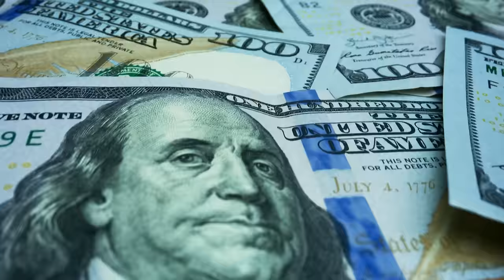123. Orderud Triple Homicide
On this episode of MWMH, Payton and Garrett discuss the triple homicide of the Orderud family. Take back your financial freedom today by visiting PDSDEBT.com/husband.

Case Sources:
The Norway Post, “Triple-Murder Case, Son and His Wife Arrested,” no author listed, updated July 18, 2019

The Norway Post, “All Suspects Indicted in Orderud Triple Murder Case,” no author listed, updated July 18, 2019

Newsinenglish.no, “Orderud convicts released,” newsinenglish.no.staff, January 7, 2015

Newsinenglish.no, “Orderuds seek reopening of triple murder probe,” newsinenglish.no.staff, June 22, 2018

Nordicworld.tv, “The Orderud Case” Braa.net, “True Crime – The Unsolved Murders of the Orderud Family and the Connection with the Kosovo War,” by Knut A. Braa, January 2022

Vg.no./special/2018/ordered/, “Gaten Orderud” Alchetron.com, “Orderud Case, updated on April 25, 2018

Mapcarta.com, “Orderud”

Youtube.com, “The Orderud Murders,” by Bella Fiori, November 29, 2021

Tricksfast.com, September 24, 2020

The Telegraph, “The crime that haunts me, A very Norwegian family feud,” by Anne Holt, March 23, 2011

Newsbeezer.com, “Man Claims that the Orderud sock is his,” no author, December 8, 2018

Newsbeezer.com, “Order Question: -- Private Detective Promises Sensational Evidence,” no author, May 12, 2018

Newsbeezer.com, “By Orderud: -- Very Important to Reconsider the Case,” no author, June 23, 2018

Imdb.com, “Gaten Orderud,” TV Mini Series, 2018

Wikipedia, “Orderud Case”

Wikipedia, “Sorum”